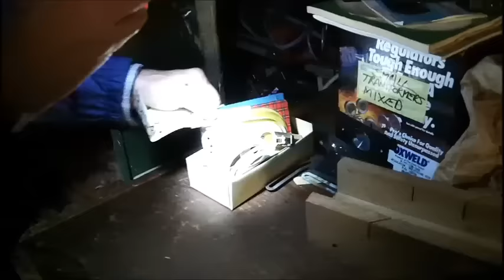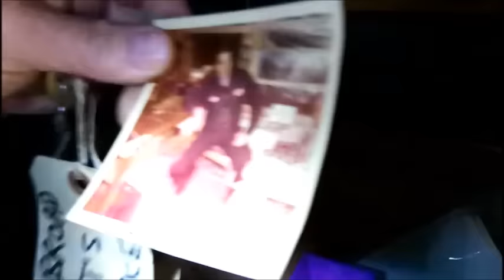A SPOOKY Trip Beck To The Old Now "Haunted" House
Today I ran into my brother's old landlord and he let me borrow the keys to get back into the old house.
The power and water has been shut off, the house is vacant and will be torn down.